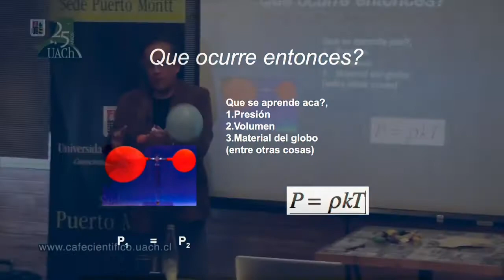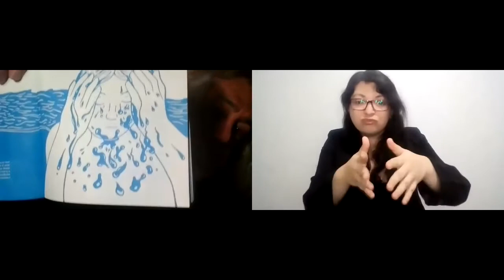Café Científico "El agua que somos"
En esta oportunidad, Juan Pablo Orrego, Presidente de Ecosistemas y Consejero de Amigos de los Parques, presentó la Charla “El agua que somos”, el jueves 15 de abril a las 18:00 hrs. a través de la plataforma Zoom. La charla trató sobre la importancia de valorizar y proteger el agua como un recurso fundamental para la vida.